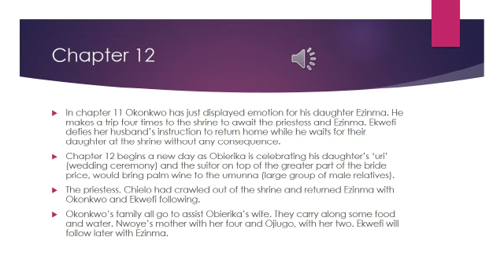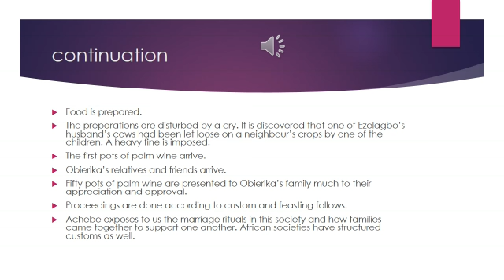Gr11 EngHL Things Fall Apart 2